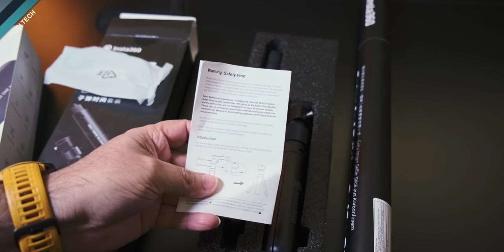Insta360 One X2 Unboxing with Bullet Time cord, Bullet Time Bundle, Extendable selfie stick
This is the Insta360 One X2 a 360 steady cam that comes really handy, check this video for unboxing and the accessories Bullet Time Cord, Bullet Time Bundle and the Extendable Edition Selfie stick.

INSTA360 ONE X2 Price in India is Rs. 41,999

INSTA360 ONE X2  Key features

Steady cam mode single lense stable capture
360 Cam mode dual lense 5.7k capture
Flowstate stablisation the best stablization in game
Horizon lock level the horizon